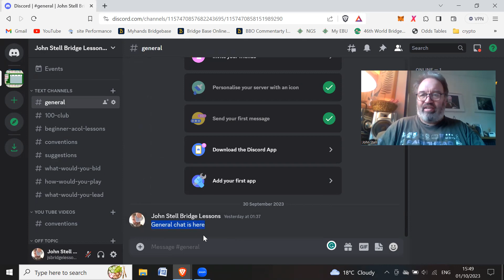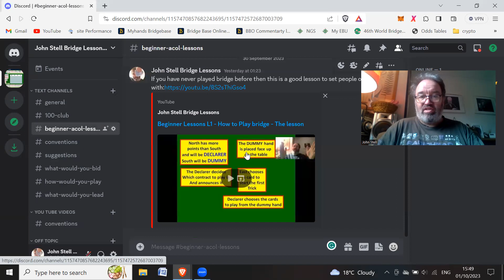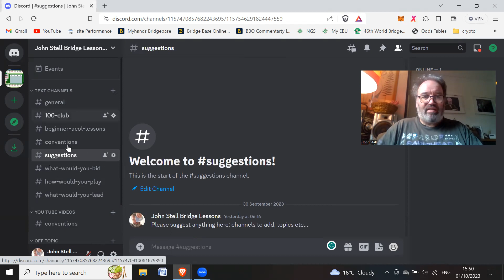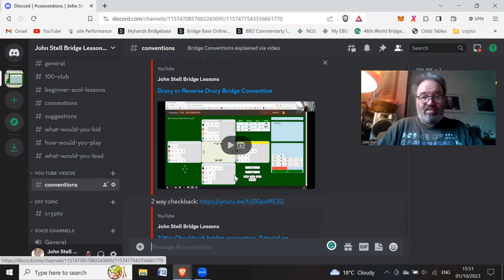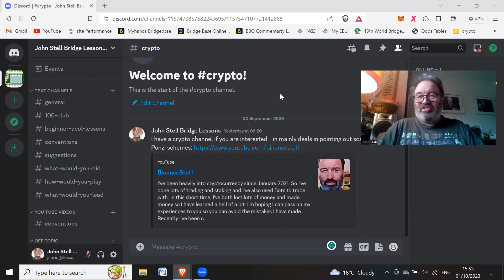Bridge Discord Group - free to join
Discord Group - a place where my subscribers and others can talk about the game and get free resources to improve it.